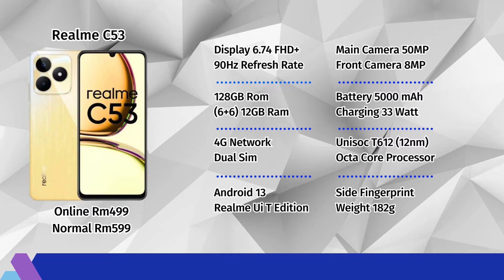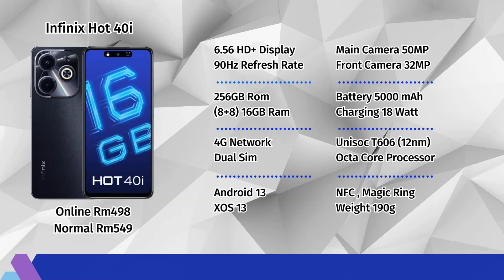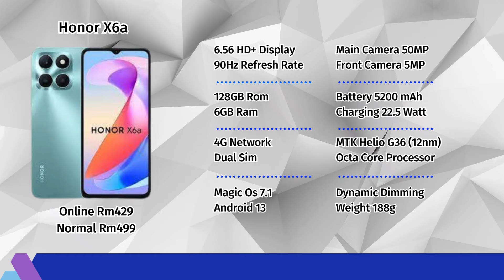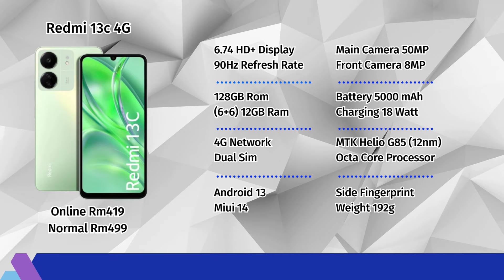Top 6 Phone Budget Terbaik Bawah Rm500 Yg Best dan Murah kat Malaysia pada Pertengahan Tahun 2024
Link Pembelian
Realme C53 (6+128)

📍Discover ZHIYUN Smooth Q3

New User Referal Code
Free Rm5 Cash Voucher (While Offer Last)
Maybank Mae App Referal Code : THX05131
Boost App Referal Code : tan1jy6
Setel App Referal Code : gj58u
TNG APP Code : krgfbr
JNT App Referal Code : eet6x0lebr